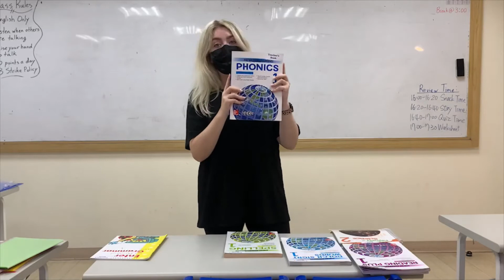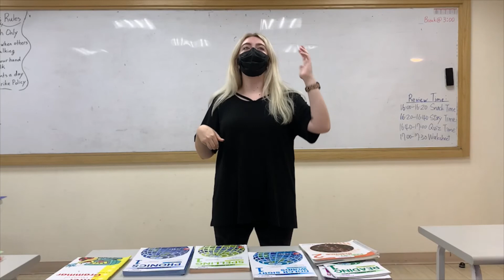Flamingoes 1 - 課室介紹影片